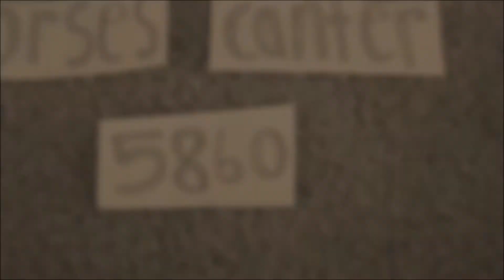Unboxing Adidas Baseline Shoes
Unboxing the adidas baseline shoes from shoe carnival!